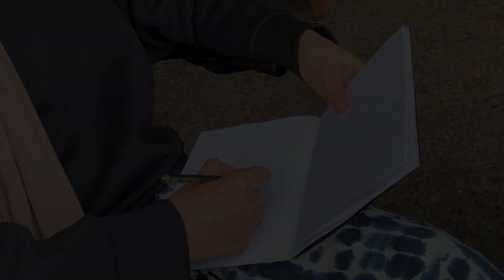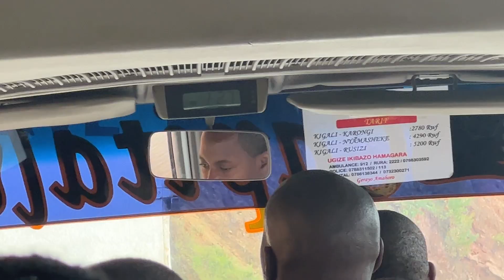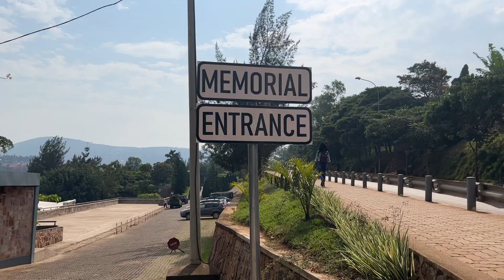Rwanda, le pays aux mille collines Vlog (pt.2)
Ça y est, je me lance. Je publie ma deuxième vidéo Youtube lol.
Et quelle meilleure occasion que mon premier solo trip au Rwanda?
Après plus d'un an au chaud dans mon ordinateur, la partie 2 sort enfin !

Dans ce vlog tu verras mes rencontres; à Kibuye puis de retour à Kigali pour une session photo à Kimisagara, les potatoes d'Adeline, le témoignage de William...
Enfin la visite du mémorial du génocide. Le sujet est tellement important et délicat pour moi que j'ai eu du mal à sortir ce vlog.

Merci à tous pour votre gentillesse et votre accueil.

Aimons nous les uns les autres.
Amahoro (Paix)

In this vlog you will see my encounters; in Kibuye then back to Kigali for a photo session in Kimisagara, Adeline's potatoes, William's testimony...
Finally, the visit to the genocide memorial.
 The subject is so important and delicate for me that I had difficulty releasing this vlog.

Thank you all for your kindness and welcome.

Let us love each other.
Amahoro (Peace)